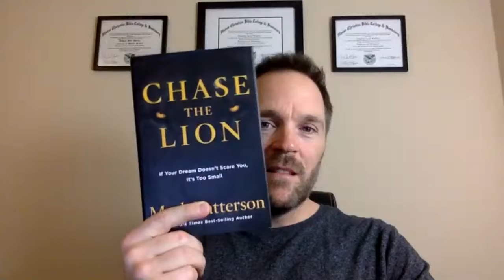Chase the Lion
The need to be filled with a God-sized dream.